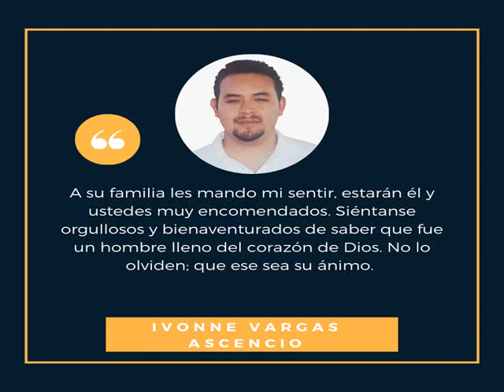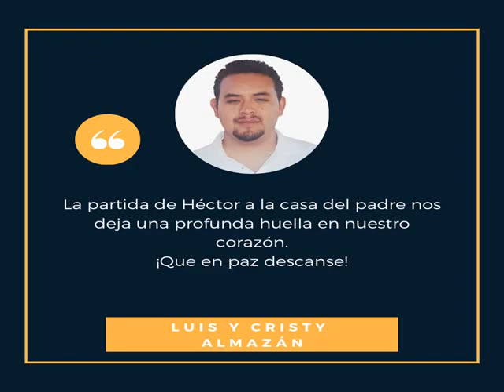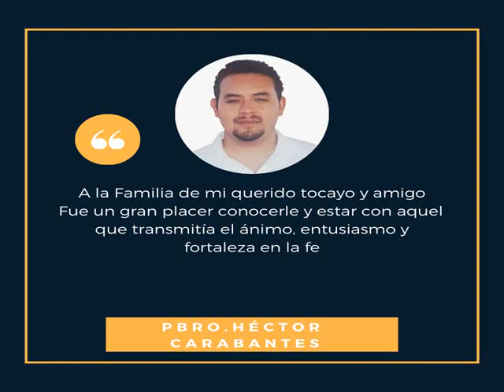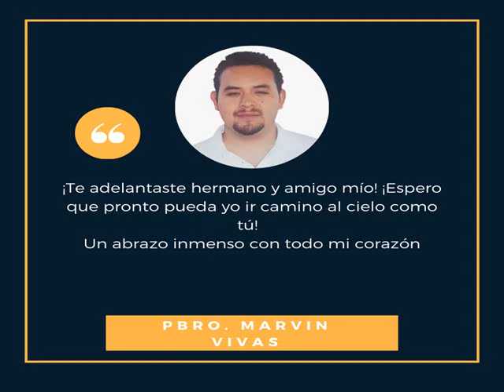Memoria de Héctor Campos, parte del equipo directivo de la Academia de Líderes Católicos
Un recuerdo a Héctor Campos, quien fue directivo de nuestra Academia. Su testimonio de amabilidad, espíritu de servicio, disponibilidad permanente siempre permanecerá en nuestros corazones.